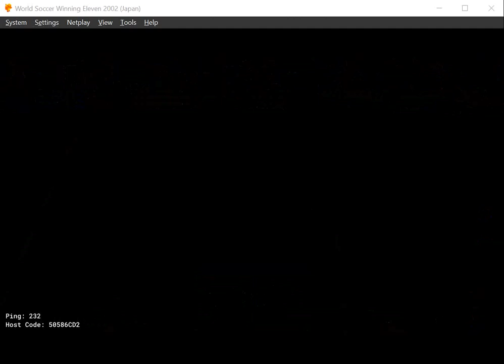we2002 PasionWE OnLine DuckStation NEtplay (Giggsy_we vs Pino)